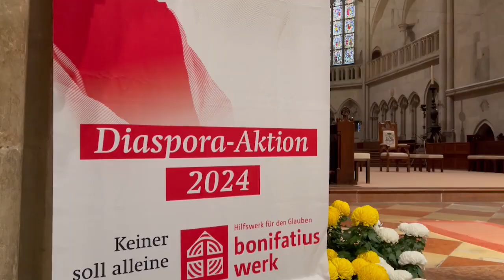Vertrauen tut gut: Aufruf zum Diaspora-Sonntag 2024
Unser Generalsekretär Monsignore Georg Austen spricht von Vertrauen, Rückhalt und gegenseitiger Stärkung. Mehr über unsere Diaspora-Aktion "Erzähle, worauf du vertraust." erfahrt ihr